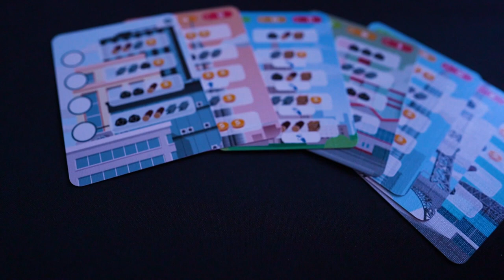What's Cookin / Micro City 2nd Edition (Playthrough)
Inhalt:
00:00 Regelen
03:22 Spiel
27:30 Meinung

- Es würde uns freuen, wenn du unsere Arbeit durch ein Abo+Like unterstützt 😃
- Für Fragen, Wünschen, oder Anregungen sind wir Dankbar und freuen uns über jeden Kommentar unter diesem Video.
- Wenn ihr mal in Bremen und nicht Kamerascheu seid, dann können wir uns auch gern mal treffen und etwas zusammen spielen 😊
Es besteht die Möglichkeit, dass uns vergünstigte oder kostenfreie Rezensionsexemplare
zur Verfügung gestellt wurden. Dies hat keinen Einfluss auf unsere Meinung!
Besucht uns auch auf Facebook und Instagram, um zu sehen, was gerade so auf unseren Tischen los ist.